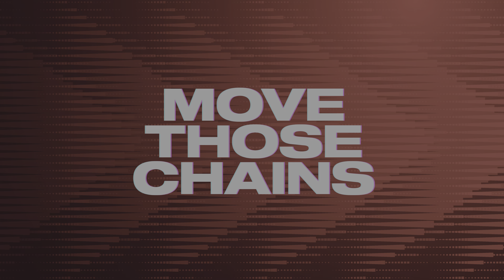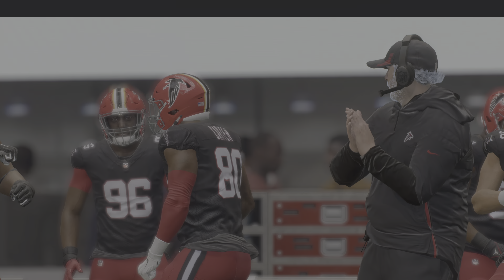Madden 23 Bijan Robinson Falcons vs Saints Simulation Week 12 2023 (Madden 24 Roster) 4k Game Play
Madden 23 Bijan Robinson Falcons vs Saints Simulation Schedule Game Franchise Week 12 2023 (Madden 24 Roster) 4k Game Play. Thanks For supporting The Channel. Have a Safe Awesome Day